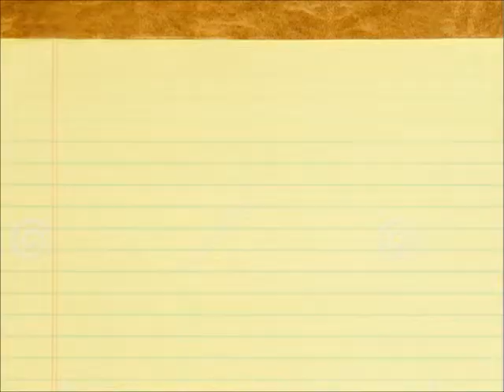Attractive Nuisances & Children: Like a Moth to the Flame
Blog Post #28 - "Attractive Nuisances & Children: Like a Moth to the Flame"
Posted: June, 2019